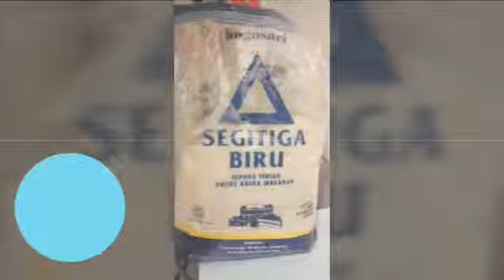Cara membuat bakwan sederhana